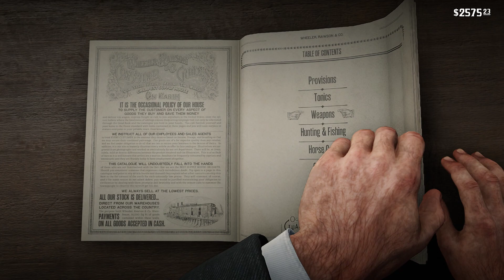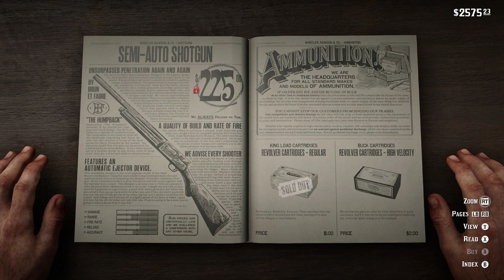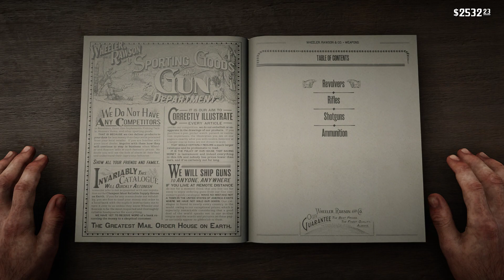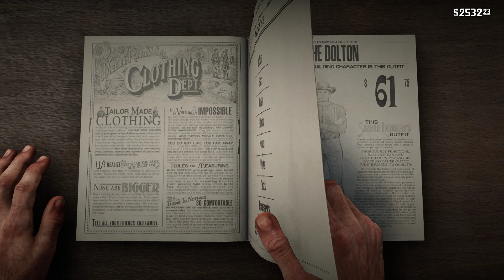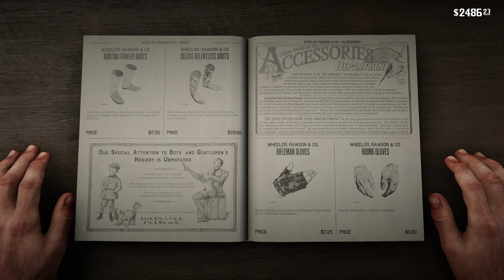Big Treasure - Red Dead Redemption 2 - Part 3